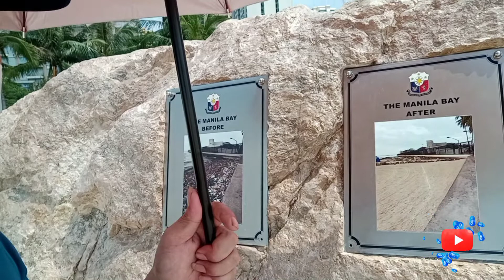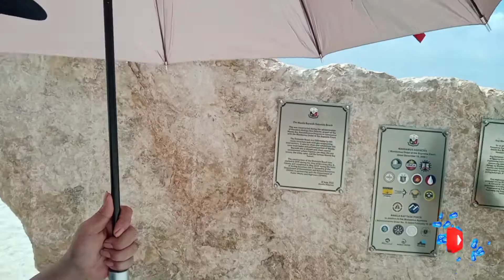ang manila bay dati na puno ng basura noon, isa ng MANILA BAY DOLOMITES BEACH ngayon/larry's Jm vlog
videokihannibosslarry, ang dating manila bay walk na puno ng basura noon, ay isa ng manila bay dolomites beach ngayon. it was happend during dutertes administration